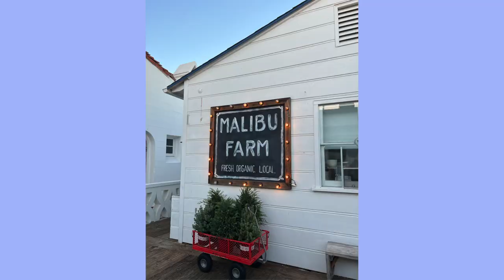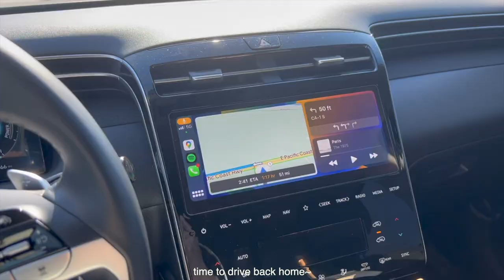vlog | weekend trip to malibu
thank you for stopping by to watch my video ♥♥
watch the video at 1080p for the highest quality!
i hope you have a good rest of your day ◡̈
music credits
☞ moon.walken - Hats Off